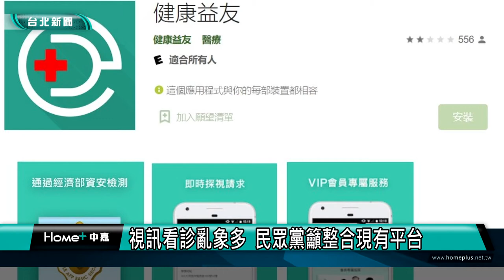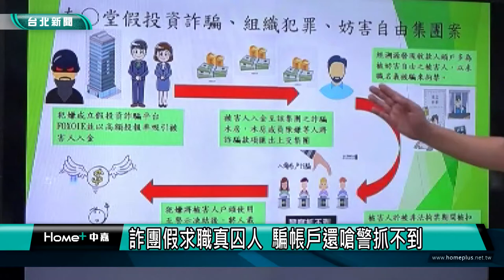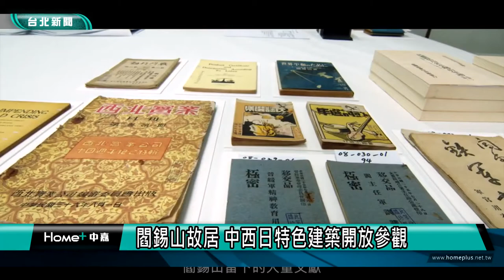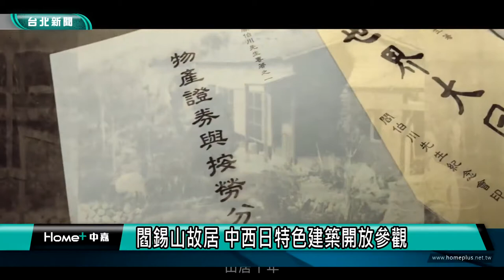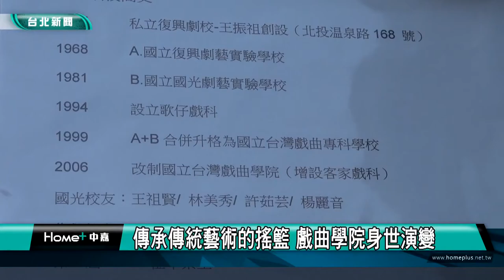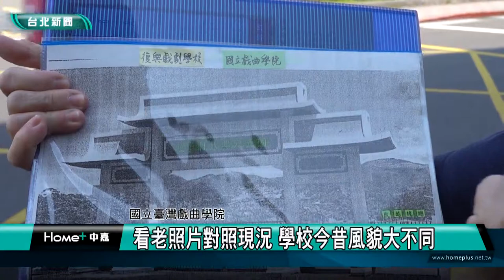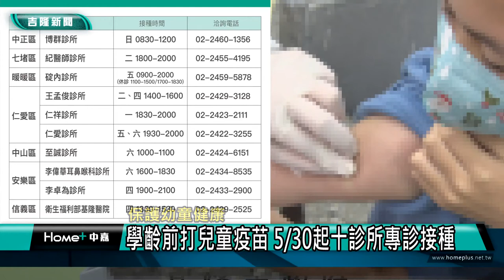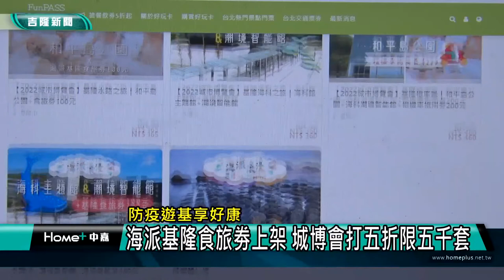中嘉台北新聞-20220525